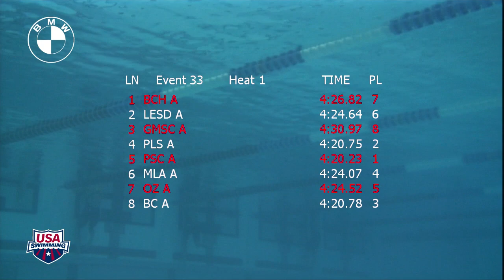Women's 400m Medley Relay Heat 1 - 2012 Speedo Junior National Championships